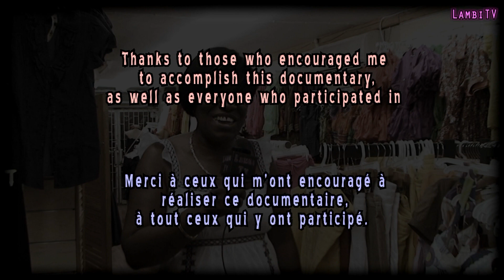12. Documentary Rihanna Barbados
Son papa nous dit quelques mots sur sa fille...
The Father's Rihanna say few words about her ...